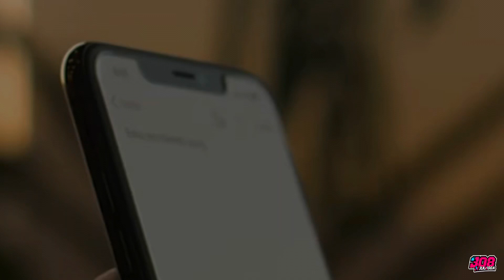KNALPOT BARU MIO 200 CC ❗️❗️JADI NAMBAH GANTENG 😍